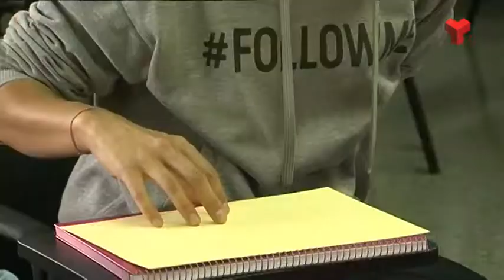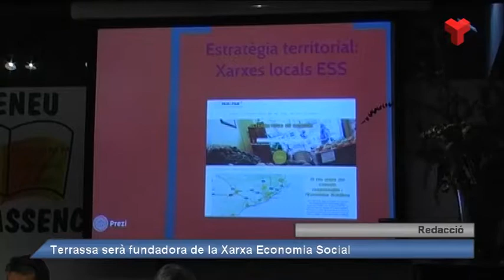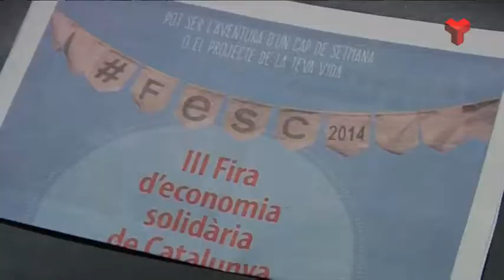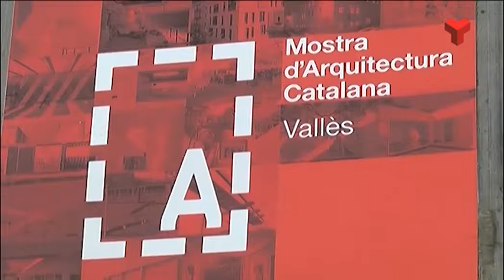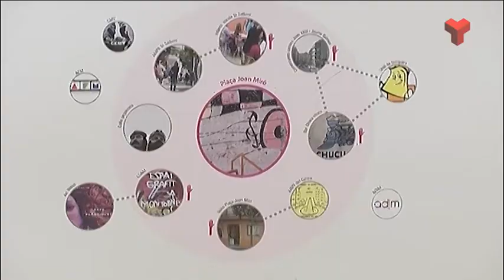Informatiu Vespre dimarts 18-04-2017 de Canal Terrassa